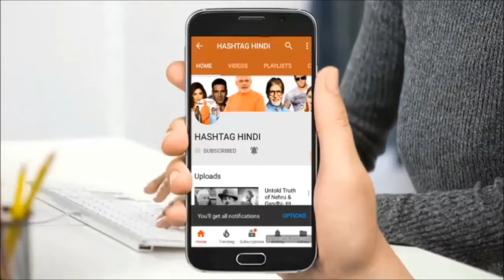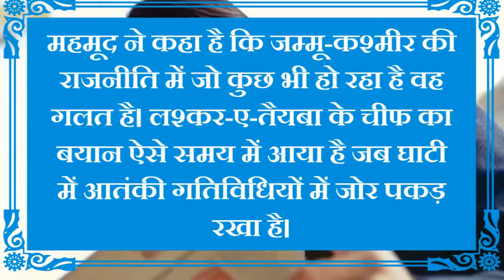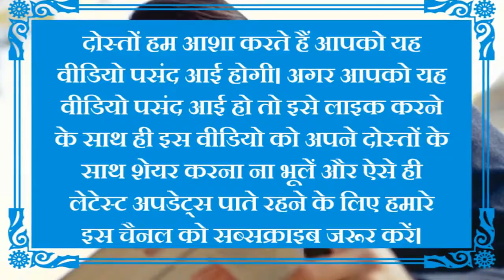Jammu Kashmir : अनंतनाग जिले में सुरक्षाबलों और आतंकवादियों के बीच मुठभेड़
जम्मू कश्मीर : अनंतनाग जिले में सुरक्षाबलों और आतंकवादियों के बीच मुठभेड़

जम्मू एवं कश्मीर के अनंतनाग जिले में शुक्रवार को सुरक्षाबलों और आतंकवादियों के बीच मुठभेड़ हुई। पुलिस का कहना है कि सुरक्षा बलों ने आतंकवादियों के क्षेत्र में मौजूद होने की जानकारी मिलने के बाद श्रीगुफवारा गांव को चारों ओर से घेर लिया। पुलिस अधिकारी ने कहा कि जैसे ही सुरक्षाबलों ने सुरक्षा व्यवस्था कड़ी की। छुपे हुए आतंकवादियों ने गोलीबारी करनी शुरू कर दी।
दोस्तों हम आशा करते हैं आपको यह वीडियो पसंद आई होगी। अगर आपको यह वीडियो पसंद आई हो तो इसे लाइक करने के साथ ही इस वीडियो को अपने दोस्तों के साथ शेयर करना ना भूलें और ऐसे ही लेटेस्ट अपडेट्स पाते रहने के लिए हमारे इस चैनल को सब्सक्राइब जरूर करें।